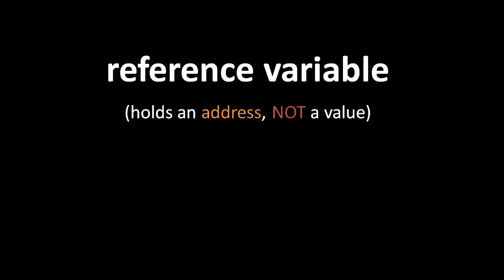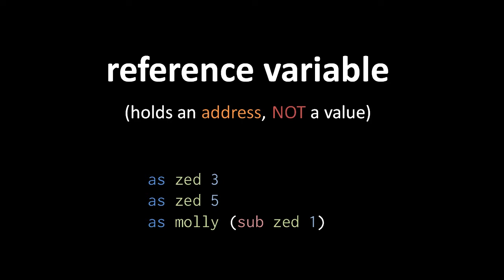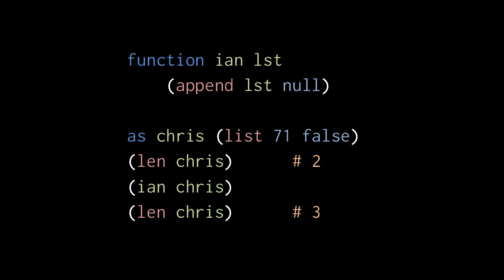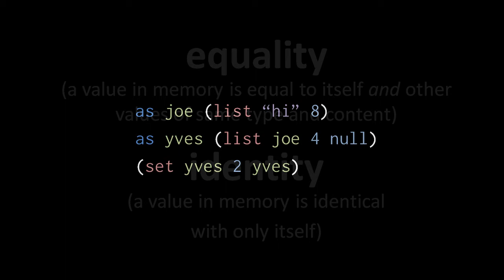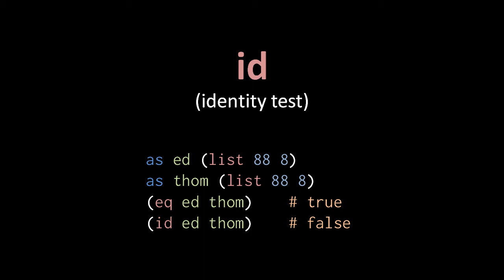A Simple Programming Language - (part 12 of 13)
An introduction to programming with a reductively simple programming language.

Part of a larger series teaching programming.

Please link to the playlist rather than this video as individual videos may get deleted and replaced.